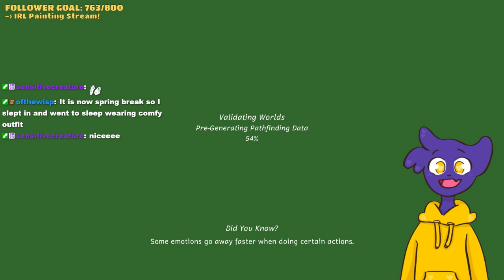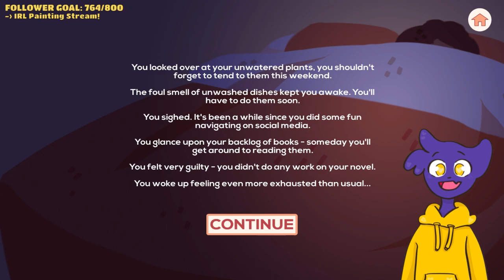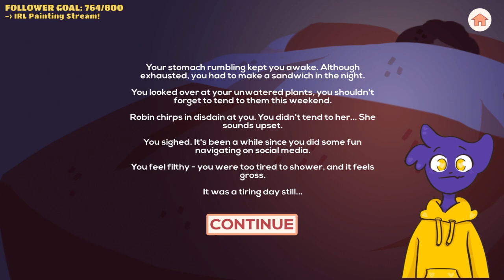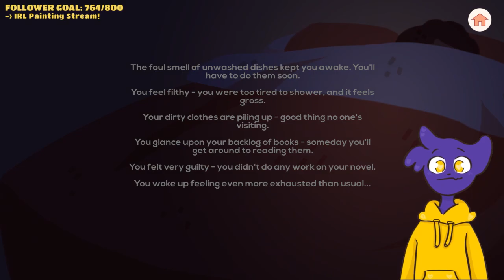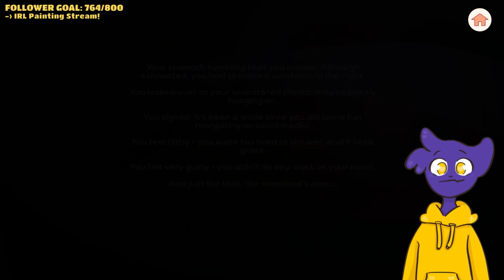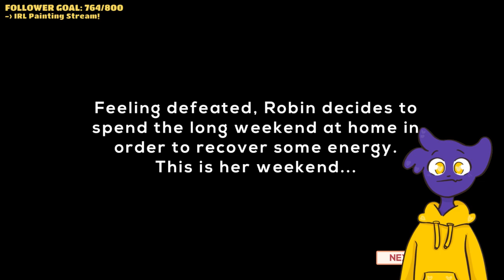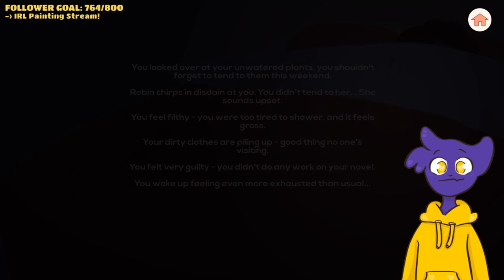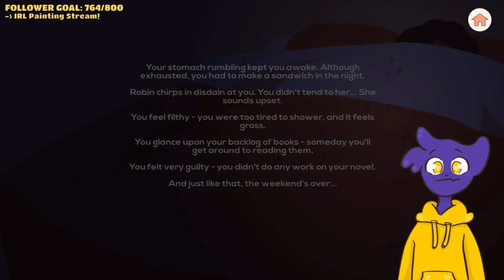FRIDAY FUN DAY! Tiny Life (Tiny Life Early Access #21) AND Coffee Caravan AND Robin!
We play some Tiny Life and then more of the Coffee Caravan demo. Then we play a short free indie game called Robin :D
[Date streamed: March 8 2024]

In Tiny Life, you control a set of people that live together in a household. You take care of their daily needs, build their skills, forge new relationships... or just mess up their entire life in whatever way you can think of!

Fuel your coffee passion in Coffee Caravan! As a cafe manager, brew, experiment with delicious recipes, and build your dream coffee business on wheels. Serve customers, unlock new flavors, purchase appliances, and enjoy your procedurally generated road trip in this roguelite experience.

Robin is a short slice of life game that was made to give some visibility to an invisible illness - Chronic Fatigue Syndrome.